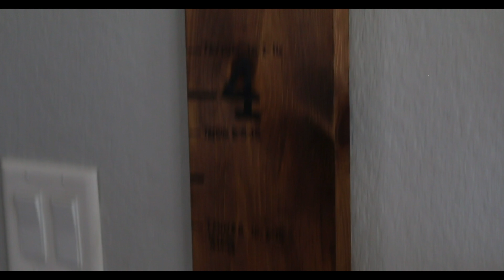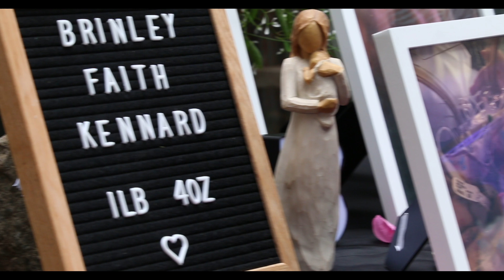Empty Cradle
Short clip focusing on the Kennard's story Interview. Check out extended version below.

Quite shockingly, 1 in 4 women will experience a pregnancy or infant loss in their lifetime. Empty Cradle is an organization in San Diego that provides support to those families who have lost children either due to stillbirth, miscarriage, or other complications during pregnancy or birth. I hope this film opens a conversation, which has so previously been hush hushed, with the women (and men) around you.

Edited by: Sydney Schnurrenberger

Longer Version is Edited by Sydney Schnurrenberger and Logan Gruidl